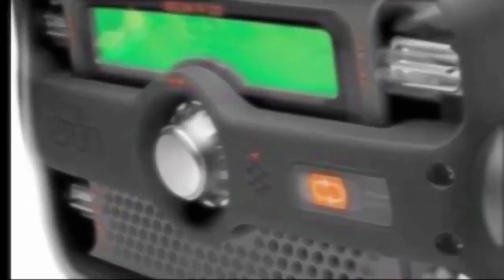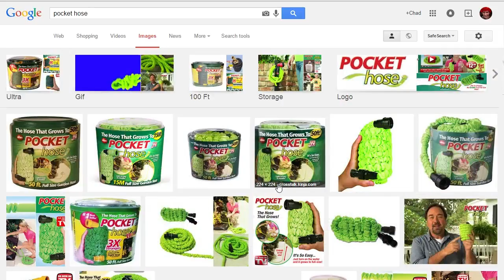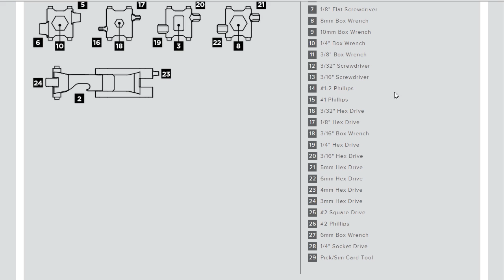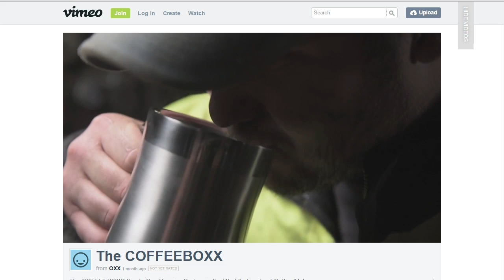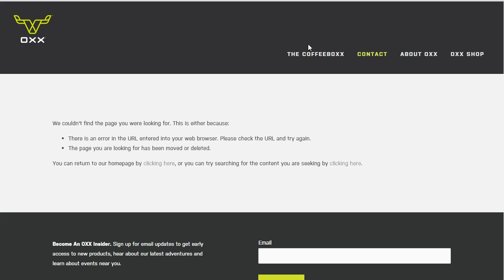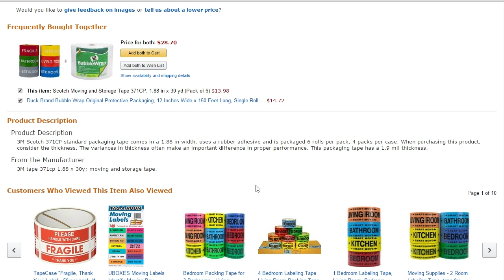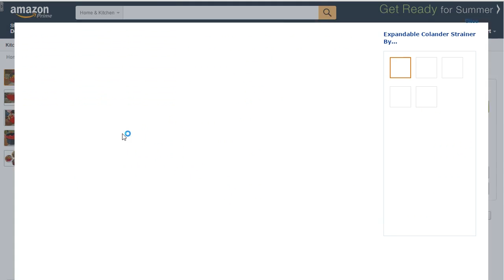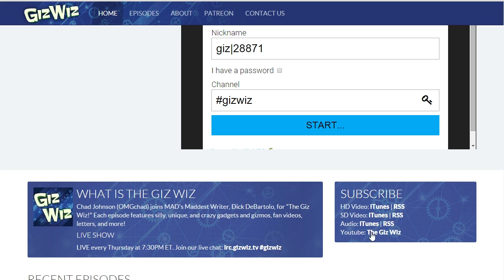The Giz Wiz 1519: We're Sticking Together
This week on The Giz Wiz, we've got tools on your wrist, tools on your keys, and tools for your coffee!